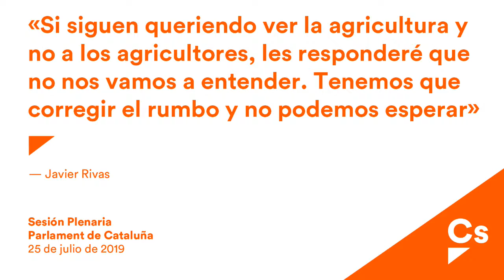Javier Rivas. Acciones del Dpto. de Agricultura respecto a la gestión del territorio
Javier Rivas, diputado de Ciutadans, interviene en el pleno para exponer la posición de su grupo en el debate de la moción subsiguiente a la interpelación al Govern sobre las acciones del Departamento de Agricultura, Ganadería, Pesca y Alimentación con relación a la gestión del territorio.